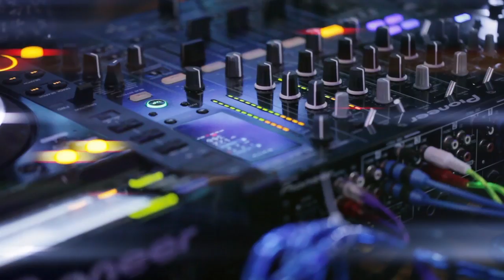yellowfin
song by Towa Tei - Mind Wall